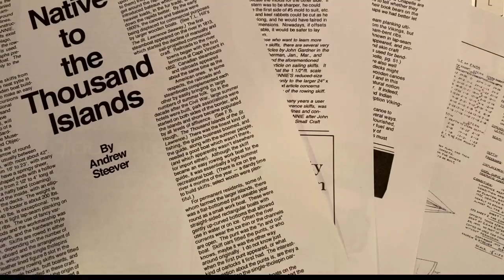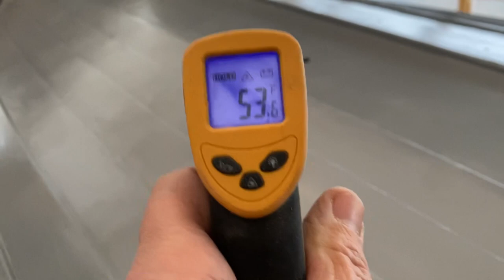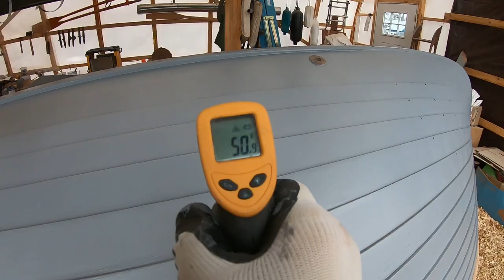A Chris Craft Christmas WBE S2 E19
A Christmas at home means some extra time in the boat shed for Scott. Spending time with the Chris Craft isn't the same as the usual holiday events, but Scott is trying to make the best of our situation by getting the hull primed so it can be flipped over soon!

Amazon Wish List

Totalboat.com & Jamestowndistributors.com for Total Boat products.

Woodenboat.com

Watch my boating live on Mapmytracks.com follow GlassGoat